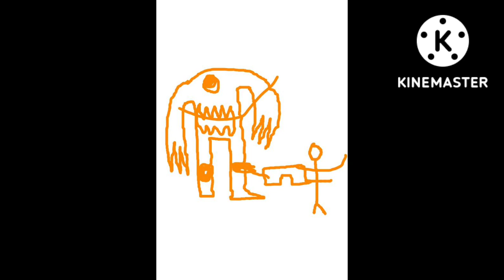monster vs marines.